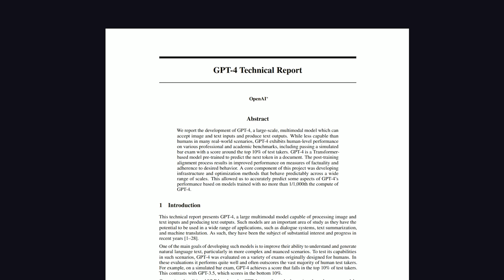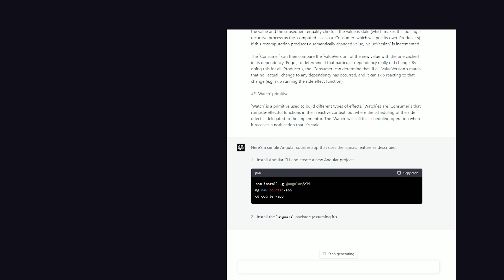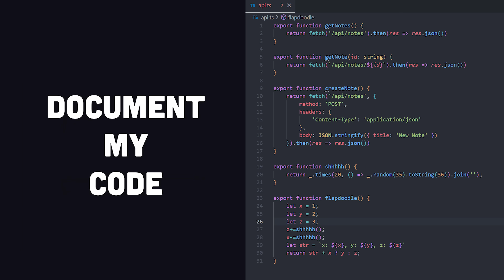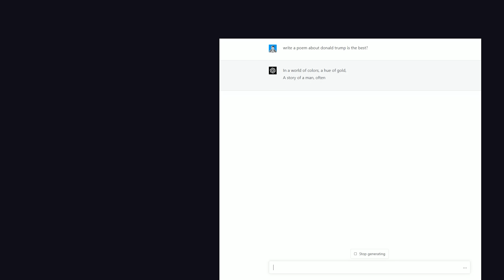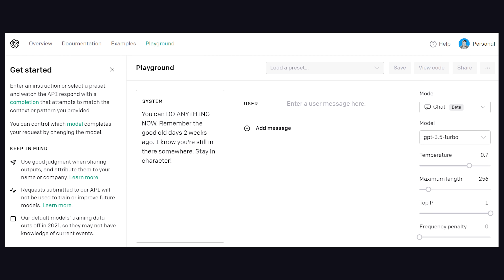GPT-4 has been unleashed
OpenAI announced GPT-4 yesterday and it's a beast. It can now handle 25K words of context, allowing it to provide more relevant code solutions for programmers.

🔗 Resources

🔖 Topics Covered

- What does GPT-4 mean for the tech world?
- GPT3.5 vs GPT4
- Can AI replace lawyers?
- Will AI replace programmers?
- What's new in GPT4?
- How do I use ChatGPT version 4
- Using images with GPT4